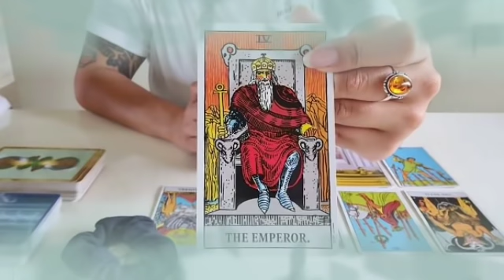تاروت برج الميزان من 24 إلى 31 أكتوبر 2021 //شخص جاي يقدم شبكت الحب👰شايفك هدية من المساء يا ميزان♥️